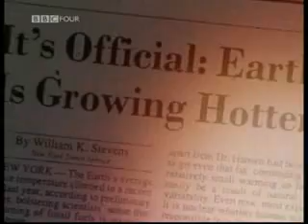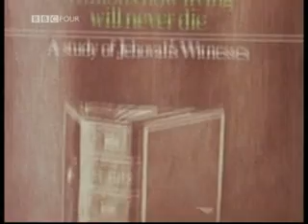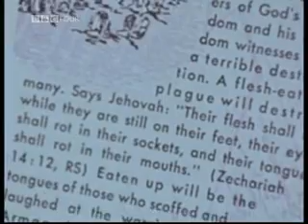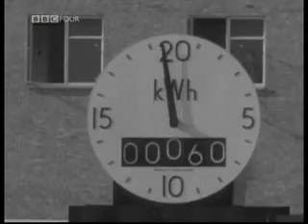Apocalypse Now And Then Pt1